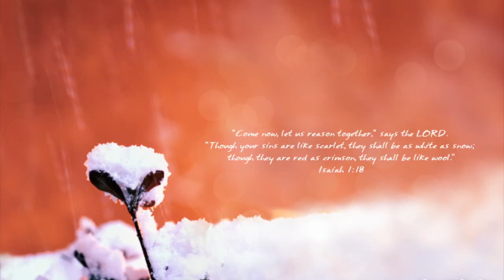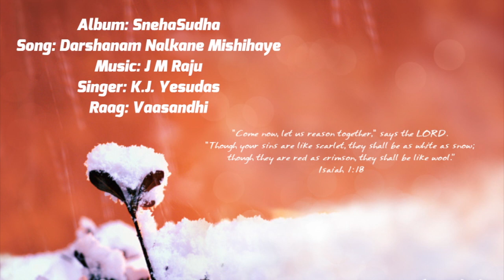Darshanam Nalkane Mishihaye | Christian devotional Song | K J Yeshudas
Darshanam Nalkane Mishihaye
Album - SnehaSudha